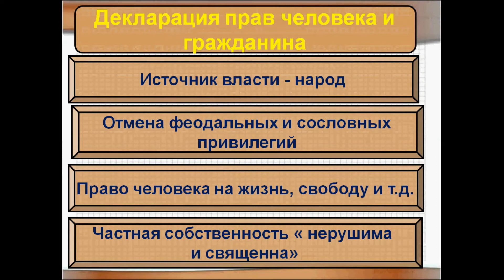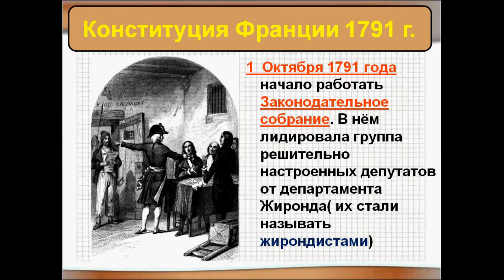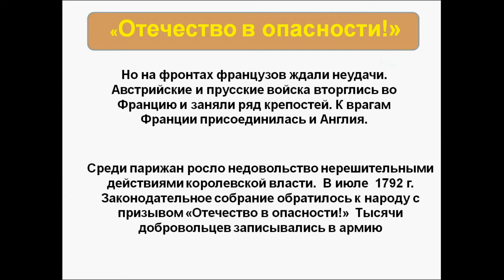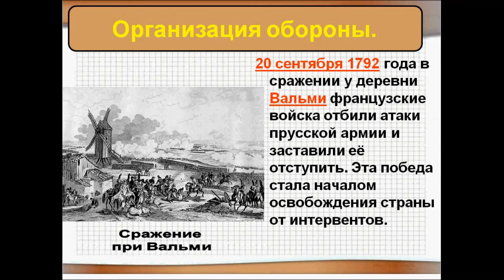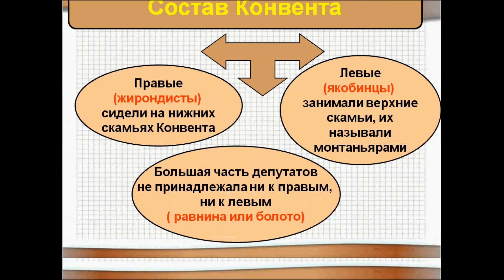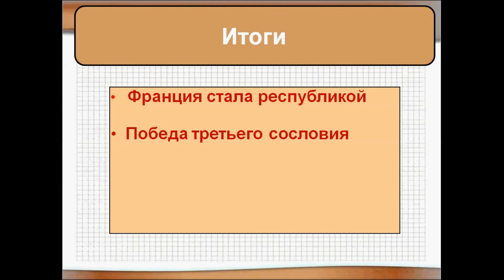Великая французская революция. История 7 класс .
Поход на Версаль. Бегство короля. Свержение монархии. Казнь короля. Провозглашение республики. Якобинская диктатура.